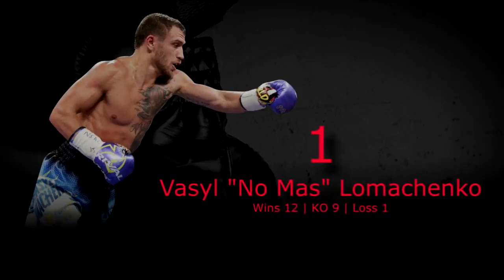TOP 10 BEST Best Knockout Highlights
Flyweight - Middleweight Division | Music Credits Down Below

10. Srisaket Sur Rungvisai - 47|41|4|1
9. Gervonta Davis - 20|19|0
8. Naoya Inoue - 17|15|0
7. Keith Thurman - 29|22|0|1 no contest
6. Mikey Garcia - 39|30|0
5. Genady Golovkin - 38|34|1|1
4. Errol Spence Jr. - 24|21|0
3. Canelo Alvarez - 51|35|1|2
2. Terence Crawford - 34|25|0
1. Vasyl Lomachenko  - 12|9|1